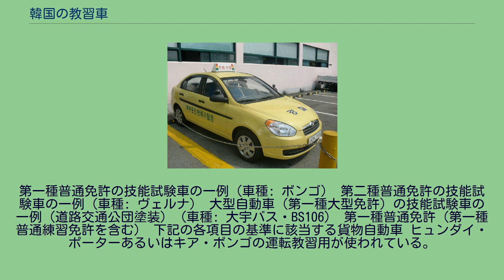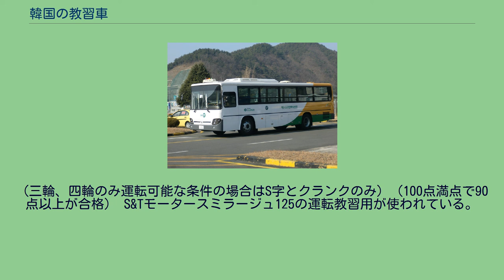韓国の教習車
韓国の教習車（かんこくのきょうしゅうしゃ）は韓国で自動車教習に使われる自動車、オートバイについて説明する。
教習車には、自動車教習所の指導員が教習を円滑に行えるよう様々な機器装置や保護装置が装備されている。
運転免許試験場の技能試験に用いられる試験車は、教習車と構造は同一であるが、試験車は大韓民国道路交通法施行規則により、車種、車体の寸法、車体の色、自動二輪車についてはこれらに加えて排気量などが細かく規定されており、規定を満たさない車両を試験に用いる事はできない。
第一種普通免許の技能試験車の一例（車種: ボンゴ） 第二種普通免許の技能試験車の一例（車種: ヴェルナ） 大型自動車（第一種大型免許）の技能試験車の一例（道路交通公団塗装）（車種: 大宇バス・BS106） 第一種普通免許（第一種普通練習免許を含む） 下記の各項目の基準に該当する貨物自動車 ヒュンダイ・ポーターあるいはキア・ボンゴの運転教習用が使われている。
第二種普通免許 下記の各項目の基準に該当する乗用自動車、第二種普通練習免許では積載重量3トン以下の貨物自動車（一般乗用車と類似したバン型に限る）も使用可能。
ヒュンダイ・アクセント/ヴェルナ、キア・プライドの運転教習用（1.4L）が使われている。
下記の各項目の基準に該当する乗車定員30名以上の乗合自動車。
バスが使われている。
周回コースを走行。
大型けん引車 周回コースは走行せず、大型けん引車専用のコースを使用。
（100点満点で90点以上が合格） 小型けん引車 周回コースは走行せず、被けん引自動車を連結した状態でS字、クランク、方向転換。
（100点満点で90点以上が合格） 救難車 技能試験方法はレッカー車#韓国での運転免許を参照。
周回コースは走行しない。
排気量200cc以上の自動二輪車。
周回コースは走行せず、曲線コース、屈折コース、一本橋、スラローム（100点満点で90点以上が合格） S&Tモータースミラージュ250、ミラージュ650の運転教習用が使われている。
排気量49cc以上の原動機付自転車。
（三輪、四輪のみ運転可能な条件の場合排気量100cc以下の四輪の原動機付自転車）技能試験方法は第二種小型免許と同じ。
（三輪、四輪のみ運転可能な条件の場合はS字とクランクのみ）（100点満点で90点以上が合格） S&Tモータースミラージュ125の運転教習用が使われている。
レッカー - 下記の基準に該当する自動車 トレーラー - 下記の基準に該当する自動車